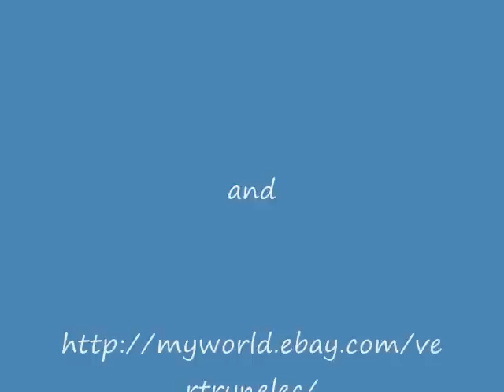Handcrafted Model Railroad (HO Scale) Utility Poles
I craft power poles for HO and S scaled model railroad layouts.